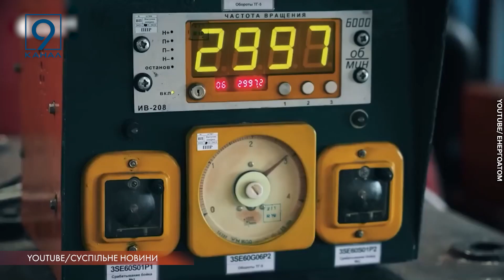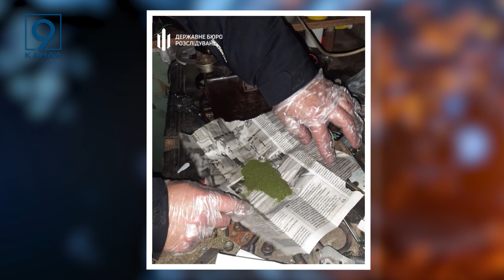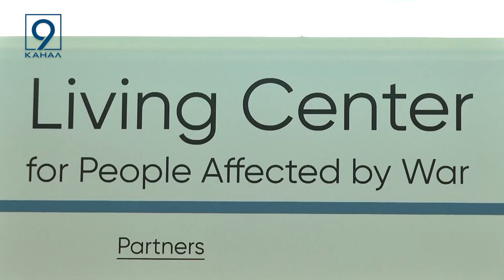Повний випуск новин 9 каналу 27 06 2023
НОВИНИ ВІВТОРКА, 27-го червня, очима редакції 9-го каналу:

  Ситуація на фронті та мапа бойових дій на ранок 27-го червня 2023 року за даними ГенШтабу ЗСУ.

  рашисти другий день поспіль тероризують Нікопольщину. Через обстріл підприємства загинуло двоє людей.

  У Дніпропетровській області створили координаційний штаб на випадок вибуху на Запорізькій АЕС.

   У Дніпрі та області щоденно перевіряють стан водопровідної води. Що виявив обласний центр контролю та профілактики хвороб МОЗ.

   Поліцейські “кришували” наркобізнес. ДБР завершило розслідування з гучної справи.

   Про найбільшого виробника меблів з ротангу у Бахмуті. Рік після релокації. Як підприємство працює у Дніпрі - дивіться далі у випуску.

   Разом до перемоги. У Кам'янському пройшов традиційний легкоатлетичний пробіг.

   17 кімнат, 56 внутрішньо-переміщених осіб, з яких 11 діти: у гуртожитку Дніпровської Політехніки працює центр для ВПО.